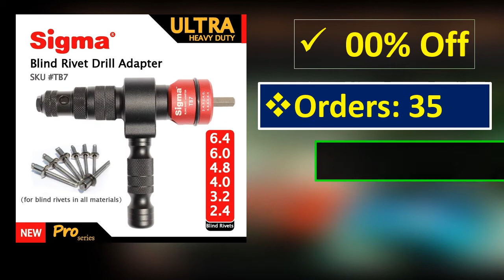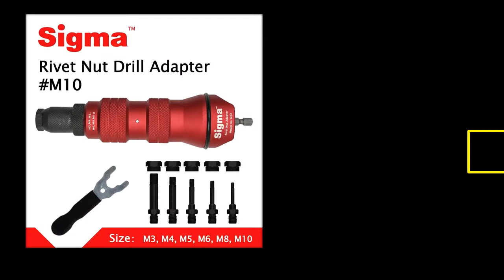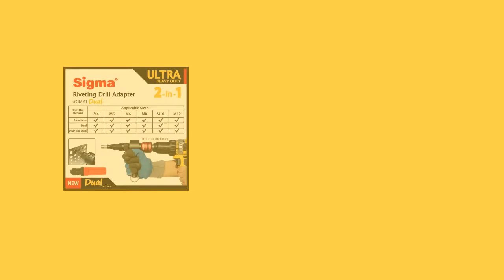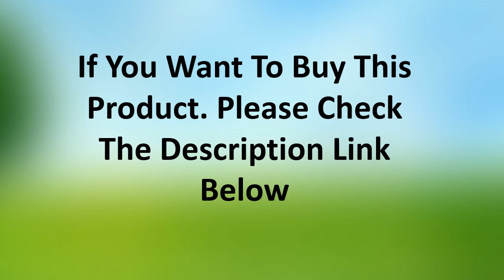TOP 5 Best Air Riveter Review 2021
1. Automatic Air Rivet Nuts M3-M12 Tool Pneumatic Nut Riveter Pistol Riveter Gun

2. Sigma GM21 ULTRA HEAVY DUTY 2-in-1 Riveting Drill Adapter Cordless or Electric power drill adaptor alternative air rivet tool

3. Pneumatic Air Rivet Nut Guns Insert threaded Pull Setter Riveters Riveting Nuts Rivnut Tool for M3 M4 M5 M6 M8 M10 M12 Nuts

4. Sigma M10 HEAVY DUTY Threaded Rivet Nut Drill Adapter Cordless or Electric power tool accessory alternative air rivet nut gun

5. Sigma TB7 ULTRA HEAVY DUTY Blind Pop Rivet Drill Adapter Cordless or Electric power drill adaptor alternative air rivet gun

air riveter
pneumatic rivet gun
air rivet gun
air pop rivet gun
pneumatic riveter
pneumatic pop rivet gun
pneumatic rivet nut gun
pneumatic rivet squeezer
hydraulic rivet gun
pneumatic rivnut tool
air hydraulic riveter
pneumatic rivet tool
air powered rivet gun
huck rivet gun harbor freight
air rivet gun harbor freight
pneumatic nutsert gun
cp9882
pneumatic nutsert tool
hydraulic riveter
pneumatic rivet gun harbor freight
campbell hausfeld tl053900 air pop rivet gun
astro pr14
air hammer rivet bit
pneumatic rivet nut tool
air rivet gun supercheap auto
industrial pneumatic rivet gun
campbell hausfeld air riveter tl053900
best air rivet gun
astro pneumatic rivet gun
pneumatic rivet gun price
air rivnut tool
central pneumatic air hydraulic riveter
pneumatic rivet hammer
air nutsert gun
air hydraulic rivet gun
hydraulic rivet squeezer
air rivet tool
air rivet hammer
hammer rivet tool
best pneumatic rivet gun
air rivet nut gun
air rivet gun price
pneumatic rivnut gun
pneumatic solid rivet gun
pneumatic blind rivet gun
air pop riveter
pneumatic nut insert gun
huck ak175a
central pneumatic rivet gun
air hammer rivet setter
jonnesway rivet gun
huck riveter
campbell hausfeld rivet tool tl053900
pneumatic rivet gun for sale
pneumatic rivet nut setting gun
air powered pop rivet gun
astro pneumatic tool pr14 air riveter
compressed air rivet gun
air operated rivet gun
hydraulic nutsert tool
industrial pop rivet gun
rivet squeezer harbor freight
rivet hammer tool
pneumatic plus nut gun
pneumatic air riveter
air hammer rivet bit harbor freight
hydraulic pop rivet gun
usatco rivet gun
air riveter harbor freight
pneumatic pop riveter
marson air riveter
pneumatic nut insert tool
pneumatic rivet machine
hydraulic rivet tool
pneumatic air rivet gun
air hammer rivet gun
cp rivet gun
jet rivet gun
rivnut air tool
pneumatic rivet gun kit
air pop rivet gun for sale
m8 pneumatic rivet gun
ak175a
air pull setter
campbell hausfeld rivet gun
atd 5851
hydraulic rivnut tool
hydraulic rivet nut tool
lobster air riveter
harbor freight air riveter
pneumatic pop rivet gun price
air nut riveter
astro pneumatic air riveter
marson air rivet gun
pneumatic rivet nut setting kit
air operated pop rivet gun
best industrial pneumatic rivet gun
marson pneumatic rivet gun
aircraft tool supply air rivet gun
central pneumatic air riveter